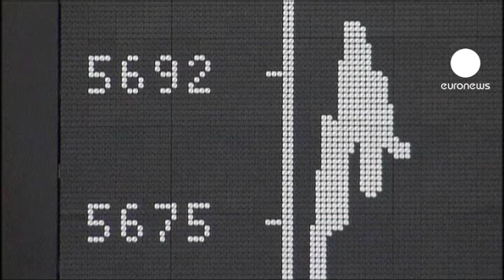Cierre de los mercados europeos: 22.12.11